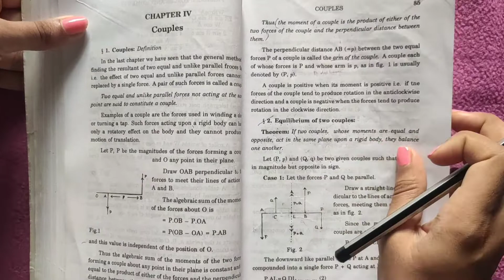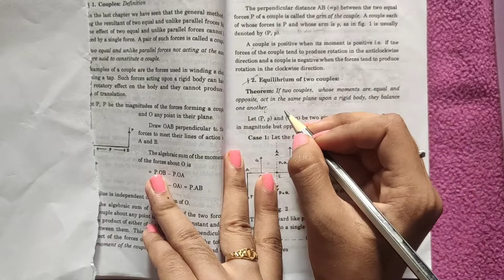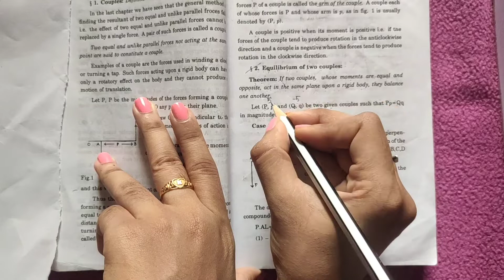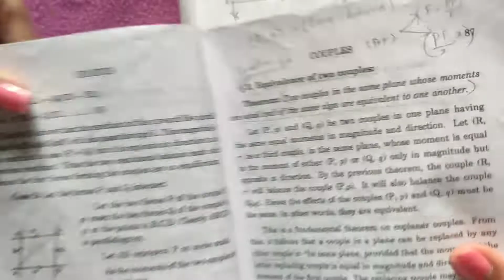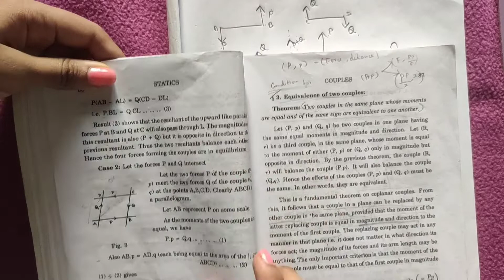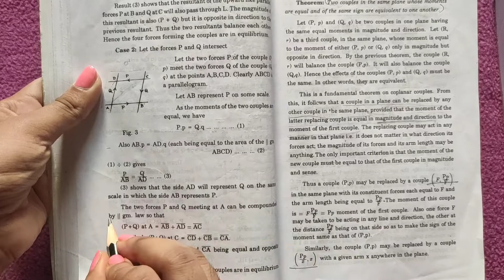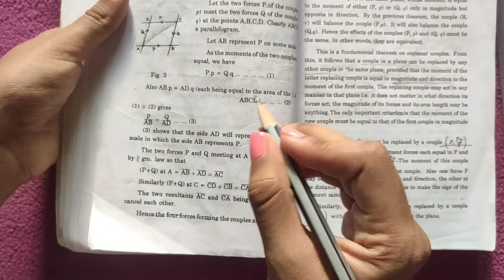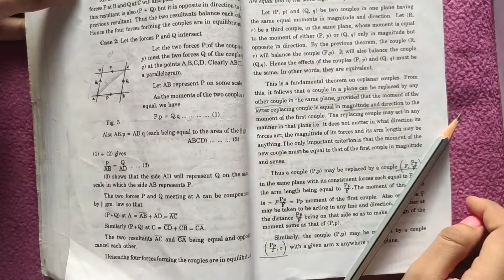Equilibrium of two couples / statics / line by line explanation/ in tamil /Couples /Learner's Guide